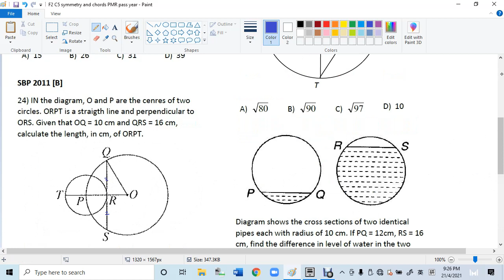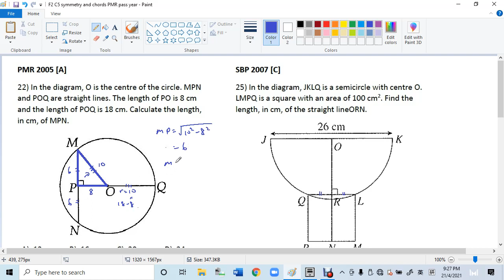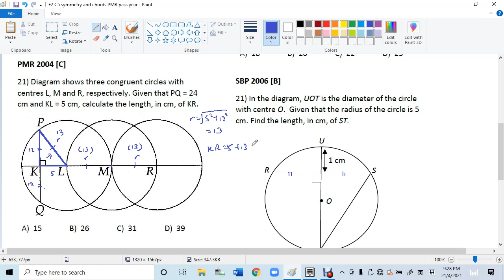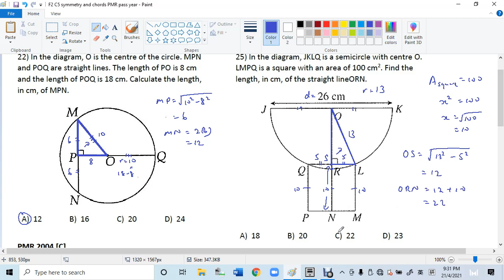F2 C5 symmetry and chords PMR pass year